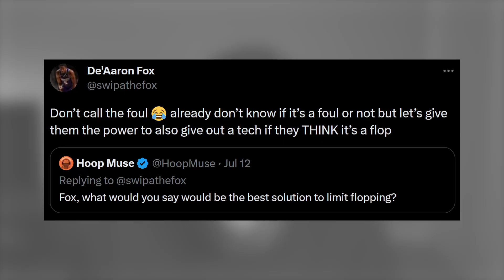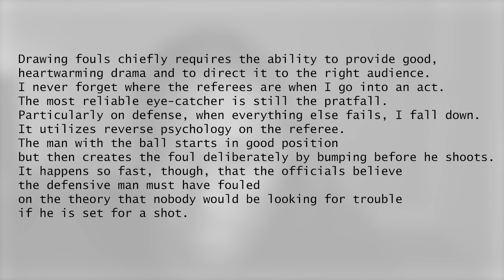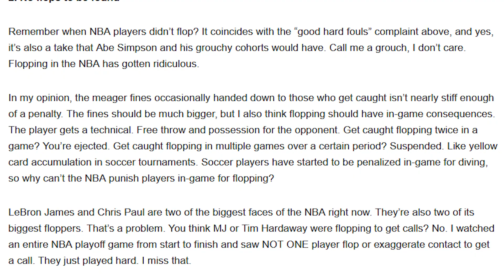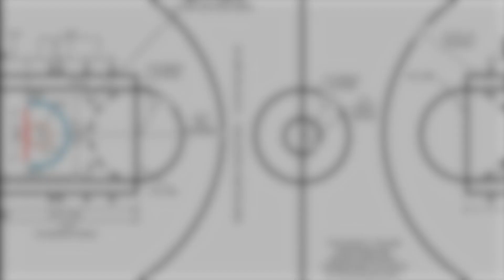Why The NBA Can’t Solve It’s Flopping Issue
The NBA has a new flopping rule, that results in a technical foul and a free throw for the other team.